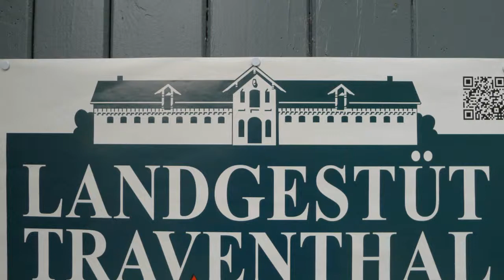Holsteiner Landgestüt Traventhal bei Segeberg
aus Wikipedia: Das Schloss Traventhal in der Gemeinde Traventhal in der Nähe von Bad Segeberg im südlichen Schleswig-Holstein war der Sommersitz der Herzöge von Schleswig-Holstein-Sonderburg-Plön. Im 18. Jahrhundert war das Schloss vor allem für seinen spätbarocken Garten bekannt, der als die größte und bedeutendste Anlage in den Herzogtümern galt.[1] Mit der Auflösung des Plöner Herzogtums nach 1761 endete die kurze Glanzzeit des Schlosses. Das Gebäude wurde am Ende des 19. Jahrhunderts abgerissen und durch einen zeittypischen, historistischen Neubau ersetzt. Seine Glanzzeit erreichte Traventhal, nachdem es 1729 in den Besitz Herzog Friedrich Karls gelangte.[3] Der letzte Herzog aus dem Hause Plön zeichnete sich durch eine große Baufreude aus und er ließ die Residenzen seines Besitzes zum Teil umfassend erweitern. Das Plöner Schloss wurde im Stil des Rokoko ausgeschmückt und dort außerdem ein barocker Garten und ein kleines Lusthaus errichtet. Die größten Veränderungen fanden aber in Traventhal statt, wo das ältere Holzschloss komplett abgerissen und 1738 durch einen Neubau ersetzt wurde. Rund um das neue Schloss entstand parallel zum Travelauf ein großer Garten im Stil des Rokoko, der als die aufwändigste Anlage dieser Art in Schleswig-Holstein galt. Der Sommersitz in Traventhal wurde zu einem Zentrum der Hofkultur im Land. Der Plöner Herzog stand unter anderem in regem Kontakt mit dem Statthalter Schleswig-Holsteins, dem Markgrafen Friedrich Ernst von Brandenburg-Kulmbach. Außerdem empfing er dort 1760 den dänischen König Friedrich V.. Die Glanzzeit Traventhals währte indes nicht lang. Friedrich Karl starb 1761 in seinem Traventhaler Schloss[4], und sein Besitz ging gemäß dem sogenannten Plönischen Successionstraktat an die dänische Krone über.[3] Schloss Traventhal blieb zwar als Sommerresidenz im Besitz des Königshauses, doch wurde es nur selten genutzt. Christian VII. und dessen Frau Caroline Mathilde verbrachten dort mehrere Wochen im Jahr 1770, begleitet vom mutmaßlichen Liebhaber der Königin, Johann Friedrich Struensee. Das Gestüt blieb bis ins 20. Jahrhundert bestehen. Nachdem es 1966 aufgelöst worden war, nahm das Herrenhaus von 1968 bis Mitte 2010 ein Seniorenheim auf. Seit der Schließung des Heims wird im Herrenhaus ein Café betrieben. Die Hofgebäude beherbergen eine Reitschule. 1999 wurde ein Verein gegründet, der sich der Forschung zu Schloss und Garten und der Konservierung des erhaltenen Bestands verschrieben hat. Zu diesem Zweck wurde auch ein kleines Museum eingerichtet. Der einstige Gutshof ist heute Ort verschiedener Veranstaltungen wie Kunsthandwerks- und Trödelmärkte. Die Rudimente des Gartens befinden sich weitgehend auf Privatgelände und sind üblicherweise nicht zugänglich, Ausnahmen werden jedoch zum Beispiel am Tag des offenen Denkmals gemacht. Die Gesamtanlage kann jedoch über einen Wanderweg, der auch am früheren südlichen Parterre und den Resten der Grotte vorbei führt, umwandert werden. - Traventhal House (German: Schloss Traventhal) in the municipality of Traventhal near Bad Segeberg in the southern part of the German state of Schleswig-Holstein was the summer residence of the dukes of Schleswig-Holstein-Sonderburg-Plön. In the 18th century the house was renowned for its late baroque garden, which was the largest and most significant of its kind in the duchies.[1] On the dissolution of the Duchy of Plon in 1761 the brief heyday of the stately home came to an end. The original house was demolished at the end of the 19th century and replaced by a new building typical of the time in the historicist style.